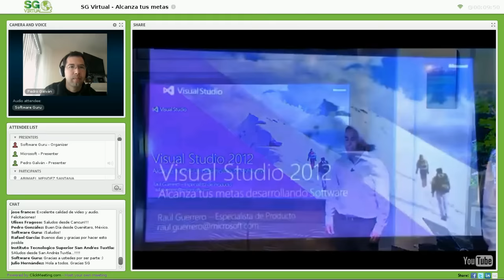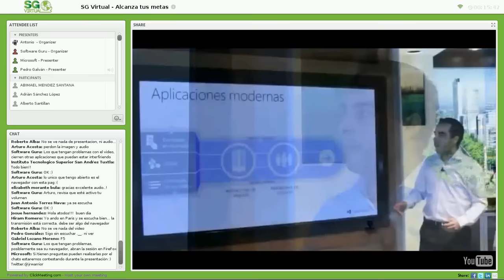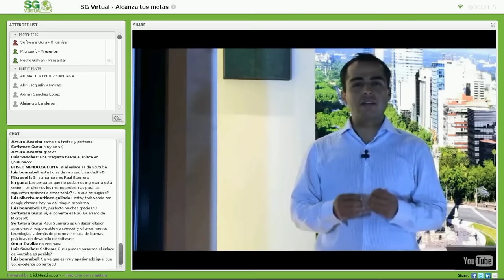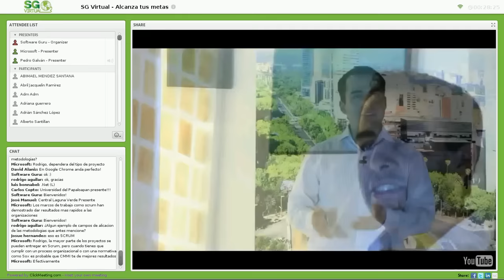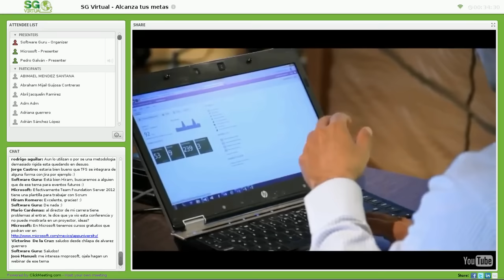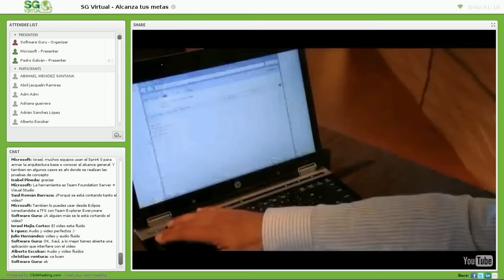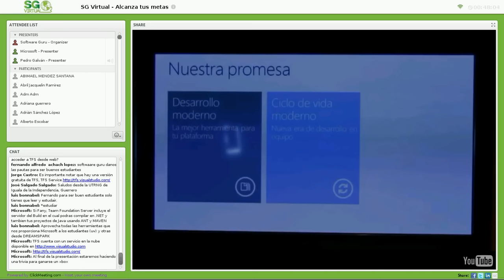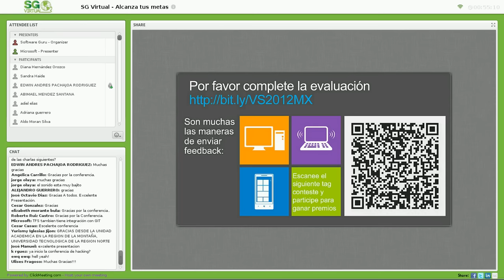Alcanza tus Metas Desarrollando Software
En esta sesión se brindará un panorama sobre mejores prácticas para el desarrollo de software moderno aprovechando las capacidades de Microsoft Visual Studio.